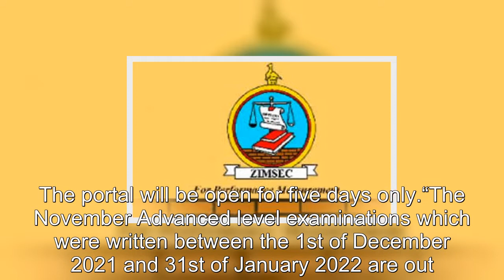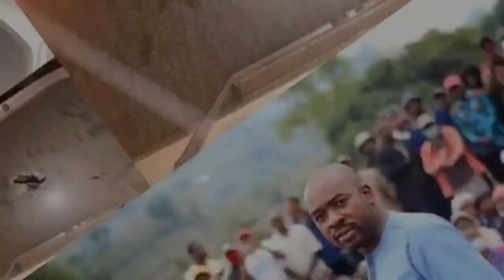BREAKING NEWS Zimsec releases November 2021 A Level results